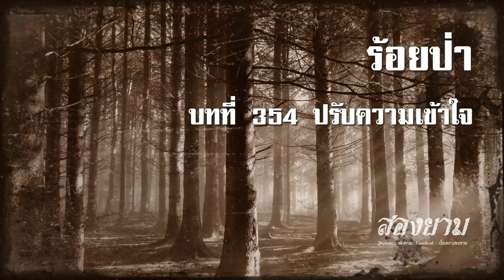ร้อยป่า บทที่ 354 ปรับความเข้าใจ | สองยาม